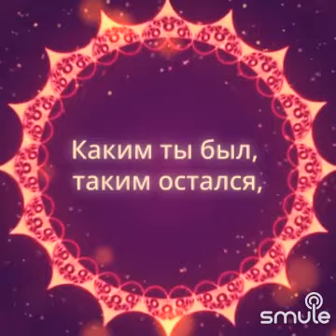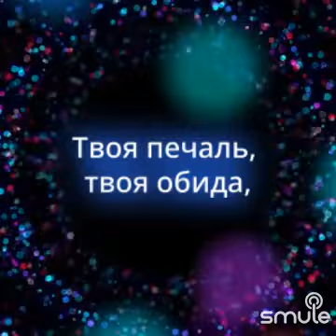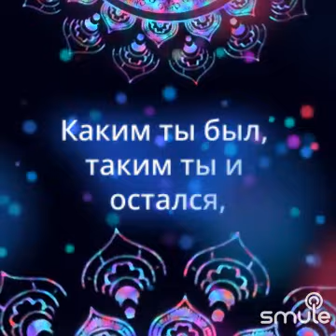Каким ты был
Анна Гуртович и Ирина Гросс